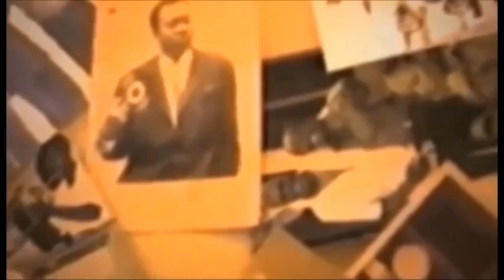oposition ekoti na ba rasta boyoko koma bazo prepare arme na bango pona le 31 decembre somo